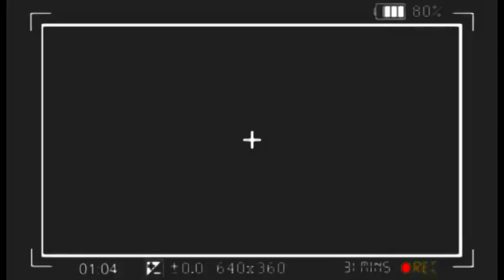🔥: Né MUANDA NSEMI LANCE 1 APPEL, ENFIN LA VÉRITÉ ÉCLATE, KINDOKI ÉTALÉ, BOLANDA !